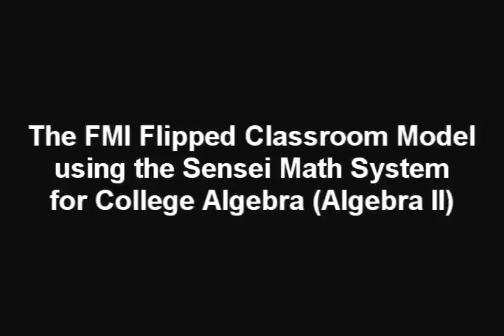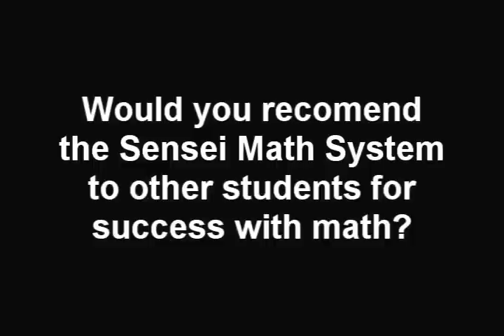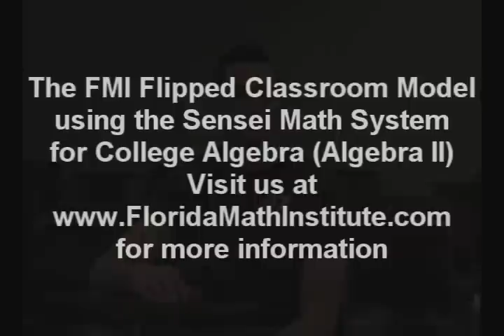Flipped Classroom Student Testimonials (3min version)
Interview with students who have completed College Algebra using the Flipped Classroom model with the Sensei Math System